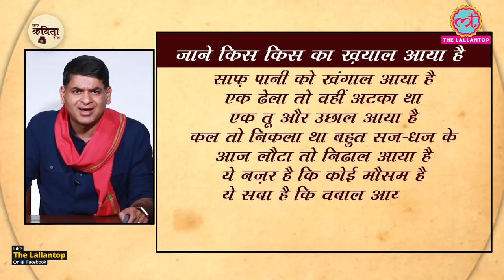जाने किस किस का ख़याल आया है दुष्यंत कुमार | Hindi Kavita Recited by Saurabh Dwivedi | Ek Kavita R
In this episode of Ek Kavita Roz, Saurabh Dwivedi recites the Dushyant Kumar Ghazal 'Jaane Kis Kis Ka Khayal Aaya Hai'. Dsuhyant Kumar was known for his special Ghazal format in Hindi Language, making the Ghazal form accessible for Hindi readers. Keep watching our special poetry section, Ek Kavita Roz for such poetry videos.

Edited By: Rahde